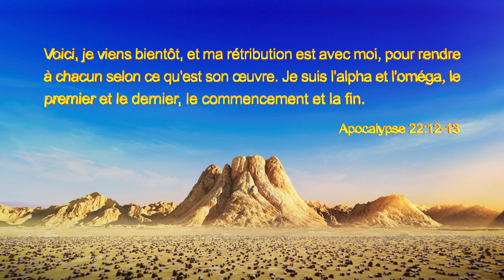Chorale gospel – Tous les peuples sont éveillés par Dieu (Moments forts)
Regarder la version complète :
Chorale gospel « Hymne du royaume : Le royaume descend sur terre »